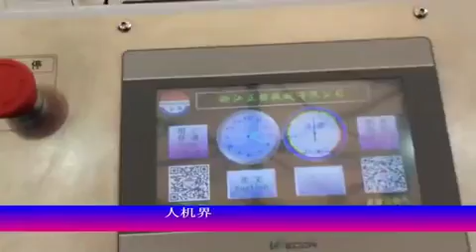food paper box making forming machine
The three-dimensional carton machine is a special molding machine that can produce hamburger boxes, square boxes, food boxes, fast food boxes, French fries boxes, etc.

Carton made of cardboard and corrugated paper is more environmentally friendly than plastic boxes.